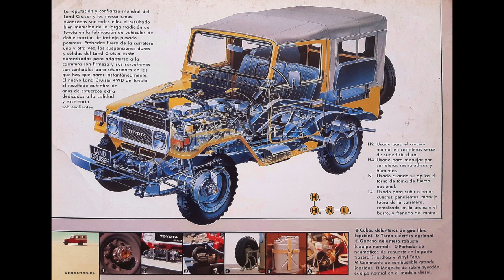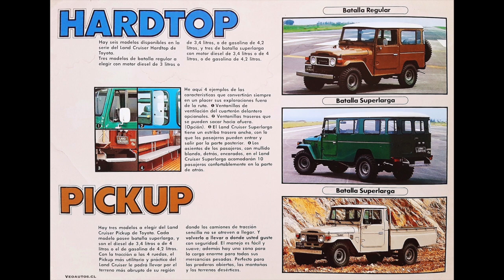Toyota Land Cruiser Catálogo año 1981.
Toyota Land Cruiser. Catálogo, en español, año 1981